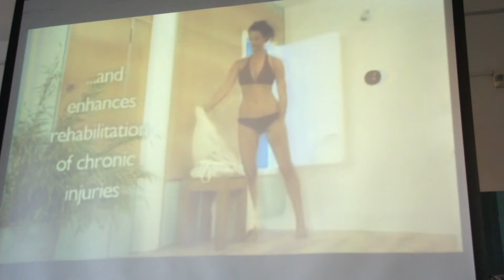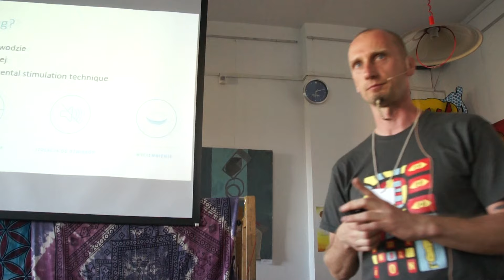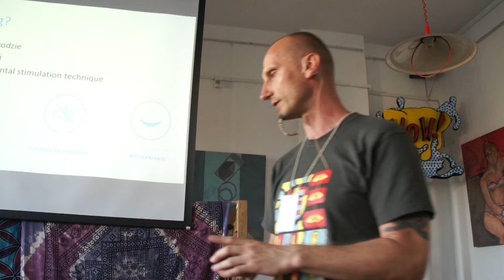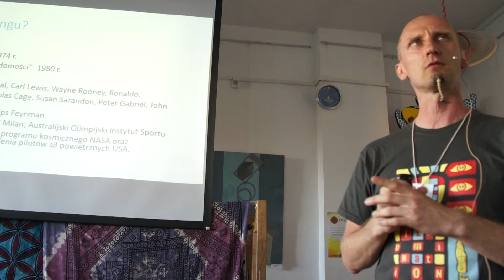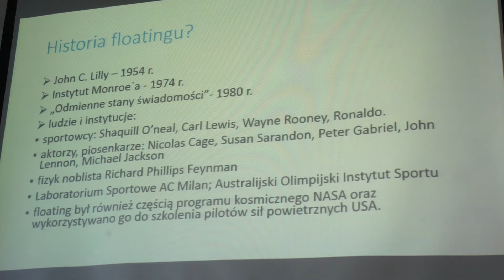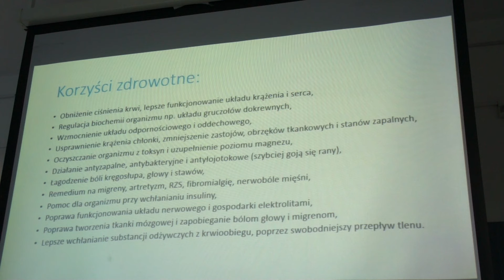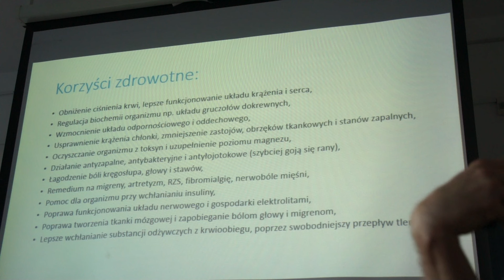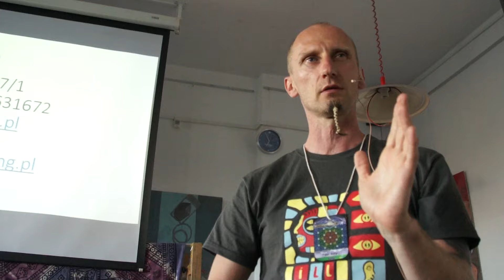Paweł Gutral - Floating - prawdopodobnie najskuteczniejszy sposób na relaks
Wykład Pawła Gutrala zarejestrowany na Konwencie Wiedzy  Alternatywnej 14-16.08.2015

 Badania nad floatingiem zostały zapoczątkowane już na przełomie lat 50 i 60 w Stanach Zjednoczonych przez amerykańskiego lekarza, neurologa i psychoanalityka Johna Cunninghama Lilly`ego. W celu zbadania jak zachowuje się mózg pozbawiony bodźców z zewnątrz zbudował w 1954 roku specjalny zbiornik, który w latach późniejszych był wzorem do skonstruowania kabiny izolacji sensorycznej.
Z czasem floating (terapia unoszenia się na wodzie) stał się popularnym sposobem na relaks, przyspieszoną odnowę biologiczną, ograniczenie bólu, kreatywność. Badania naukowe pokazują, że jest remedium na wiele schorzeń (m.in. bóle stawów i mięśni, depresja, nadciśnienie, fibromialgia). Ma również wiele innych zastosowań – o których dowiesz się na wykładzie.
Z tej terapii korzystają między innymi: koszykarz Shaquill O’neal, komik Joe Rogan, olimpijczyk Carl Lewis, aktor Nicolas Cage, piłkarz Wayne Rooney, Cristian Ronaldo, fizyk noblista Richard Phillips Feynman oraz liczne ośrodki sportowe, takie jak Laboratorium Sportowe AC Milan lub Australijski Olimpijski Instytut Sportu. Floating był również częścią programu kosmicznego NASA oraz wykorzystywano szkolenia pilotów sił powietrznych USA.